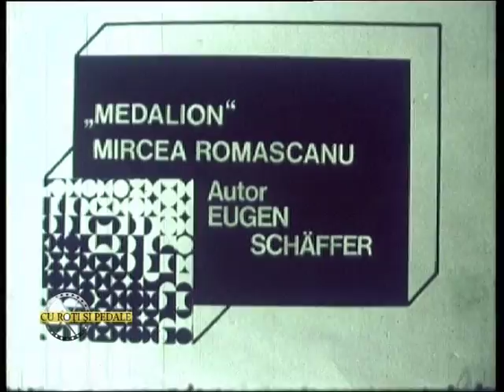La Mulți Ani.Mircea Romaşcanu !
Medalion Mircea Romaşcanu cu ceva ani in urmă !